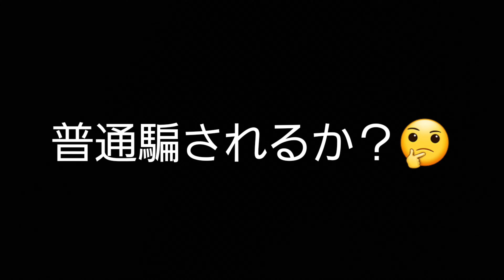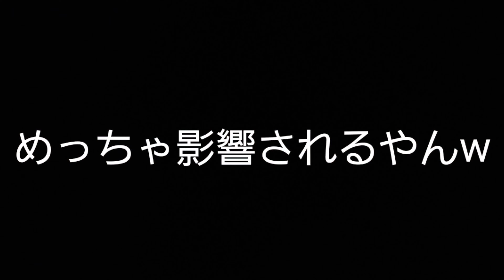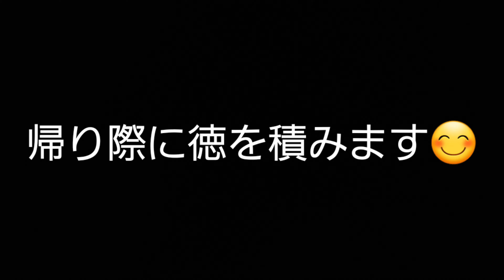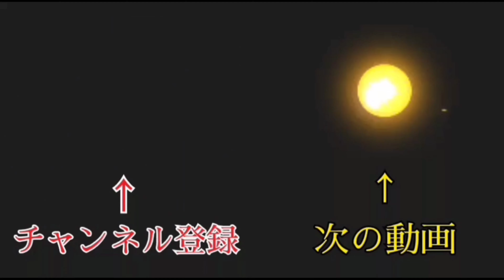【Vlog】秋の河川のバス釣り、、とりあえず遠投しとけば釣れますw【今川】【バス釣り】【10月バス釣り】【ファットイカ】【デスアダー】【福岡】【秋バス釣り】【川バス釣り】【ブラックバス】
自由気儘な釣り日記みたいなものさ

～～過去動画～～

【ダイスケからのお願い】

～～撮影機材～～
Camera→GALAXY s10+

Camera2→GoProHERO3ブラックエディション

廃盤